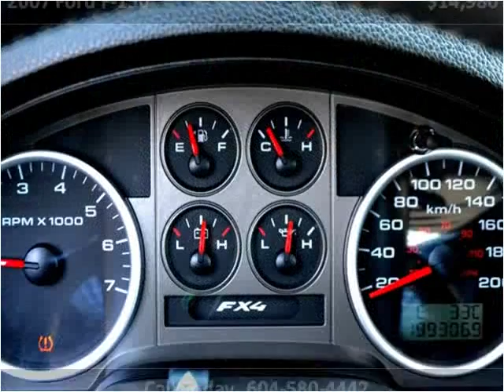2007 Ford F-150 Used Cars Surrey BC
This 2007 Ford F-150 is available from Legacy Cars.